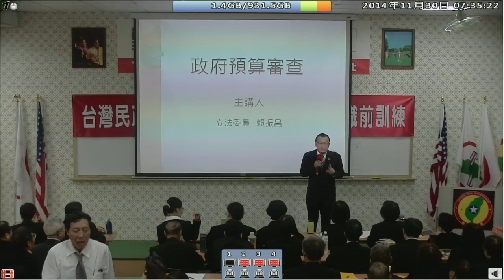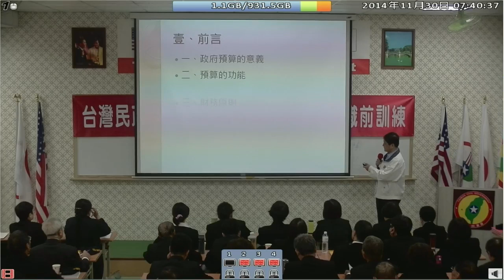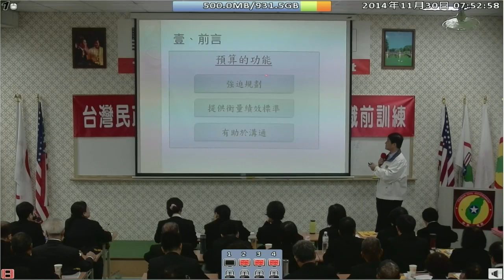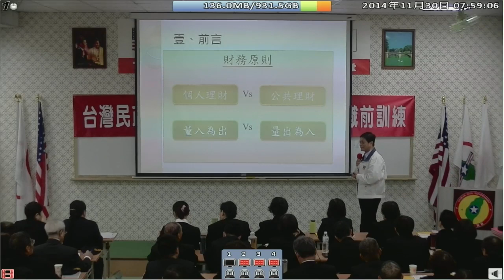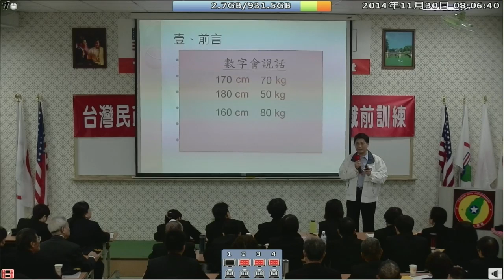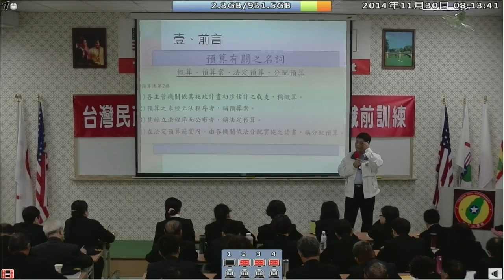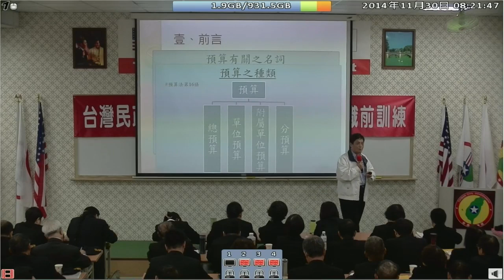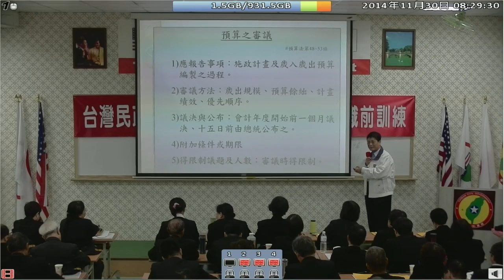141130-8a-國家預算的審查-賴振昌-台灣(民)政府141128閣員議員黑熊職前訓練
141130-8a-國家預算的審查-賴振昌-台灣(民)政府141128閣員議員黑熊職前訓練